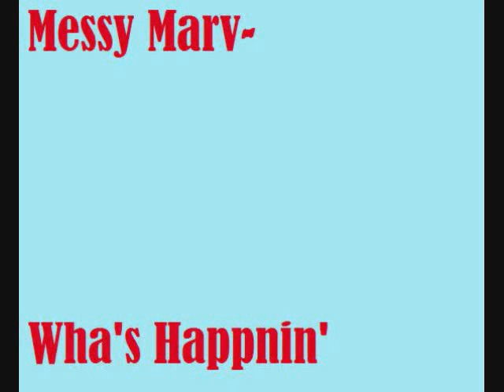Messy marv- Wha's Happnin'